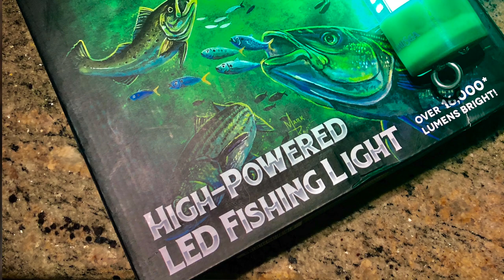How to Catch Catfish at Night with Lights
If you are wanting to learn how to catch catfish with lights, this catfishing videos has a lot of fishing tips and tricks that you can use when fishing for catfish at night with lights.  Lights are a good way to attract baitfish and thus attract crappie, perch, shad and catfish to the area that you are fishing.

Fishing for catfish at night is a great way to catch catfish in the summer.  Catfishing at night allows you to escape the heat and the summer boat traffic.  Having submersible lights for fishing allows you to draw in plankton, bait fish, and also light up the area you are fishing.